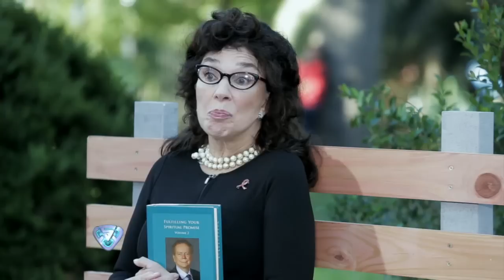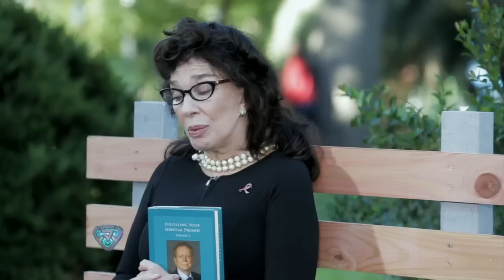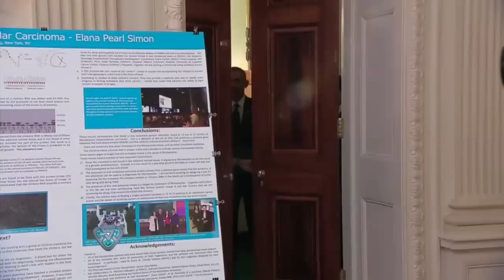¡Marcelo Tinelli fue Forrest Gump!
Momento emitido en Showmatch, el lunes 11/05/15.

El conductor del programa se puso en la piel del querido personaje interpretado por Tom Hanks y recorrió los momentos más importantes de historia argentina y mundial en clave desopilante. ¡No te lo pierdas!

Rodeado de figuras de primer nivel, Marcelo Tinelli se convirtió en Forrest Gump y le sacó lágrimas de risa y de emoción a todos los espectadores.

Esta superproducción de Showmatch comenzó a grabarse a mediados de abril inspirada en la película norteamericana "Forrest Gump”. Marcelo eligió ponerse en la piel del querido personaje interpretado por Tom Hanks en la película original, ganadora de un premio Oscar.

Filmada con la misma tecnología utilizada en cine y publicidad, el sketch tuvo como protagonistas a Tinelli, Juana Viale, Graciela Borges, Nicolás Repetto, Maravilla Martínez, Ricardo Caruso Lombardi, Teto Medina, Luciano “El Tirri” y la participación especial de Juanita, la hija de Marcelo. En un estudio completamente adaptado para efectos especiales se grabaron escenas donde Marcelo interactuó con personalidades destacadas del mundo como el actual presidente de Estados Unidos, Barak Obama, y el celebre Juan Domingo Perón. La dirección estuvo a cargo de Ignacio “Nacho” Lecouna, conforme a un guión escrito por Pablo Senmartin y con el apoyo de la producción de Ideas del Sur encabezada por Pablo Prada y Federico Hoppe.

El equipo de producción se trasladó a Salta (Cafayate) y Mar del Plata, donde encontró las locaciones perfectas para el desempeño del conductor en su rol protagónico. El Regimiento de Patricios (Capital Federal) fue otra de las locaciones que se utilizaron para recrear más imágenes.

¡No te lo podés perder!